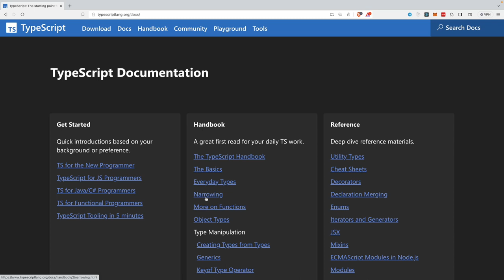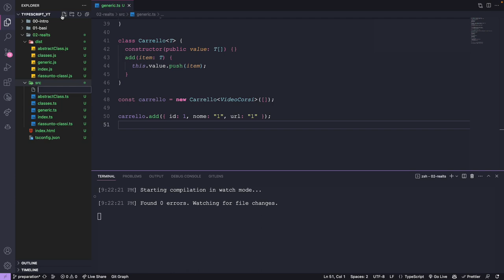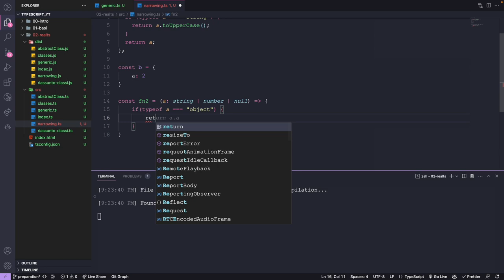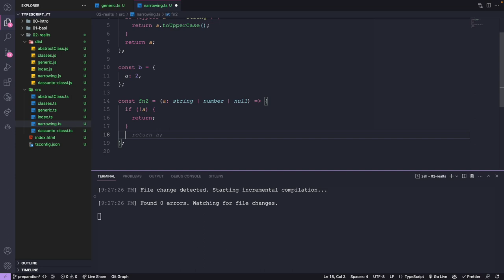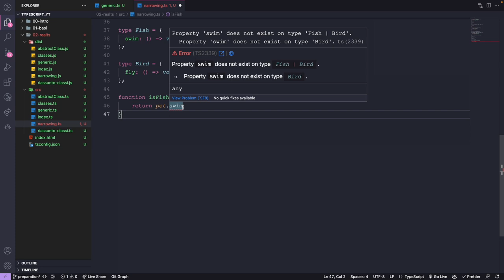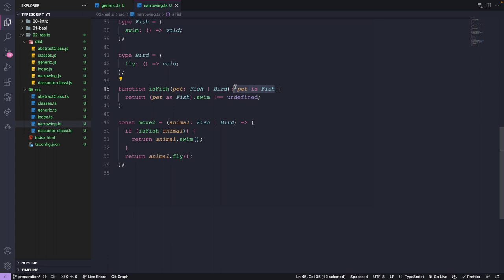Narrowing in Typescript (ITA)